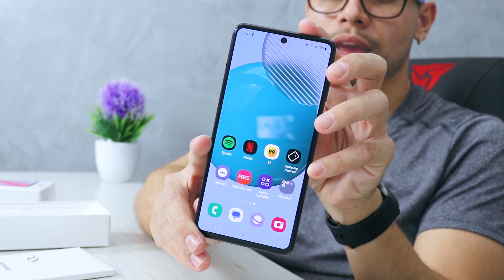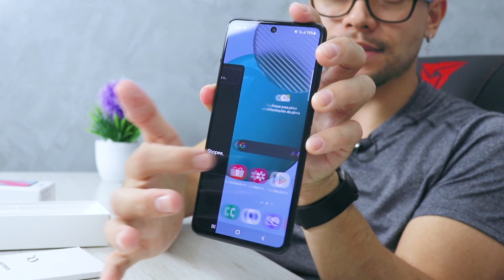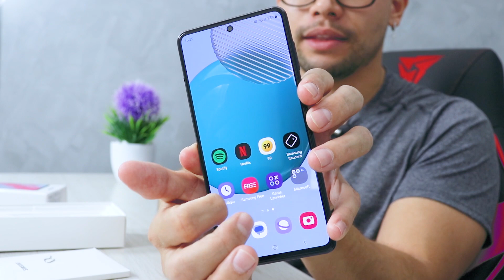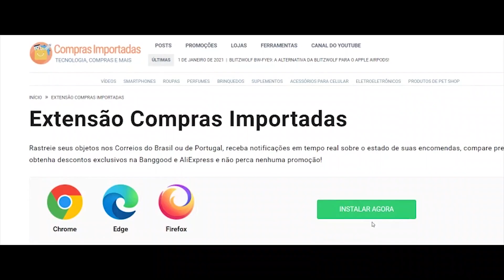Alto poder de fogo e bateria monstra: conheça o Galaxy M54!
O novo Galaxy M54 chegou com muita bateria, além de alto poder de hardware e fotografia ao que tudo indica. Bora conhecer?